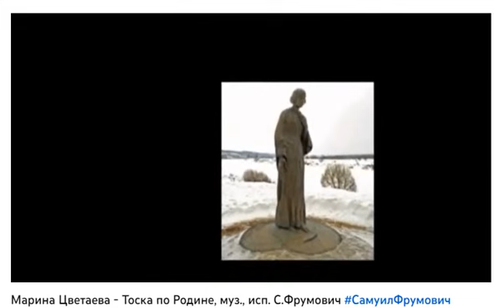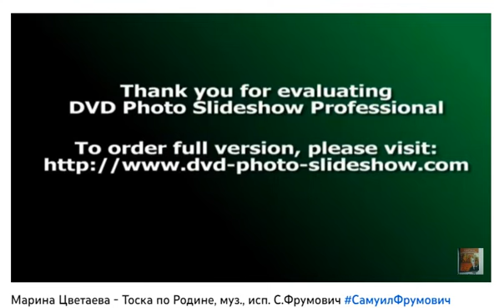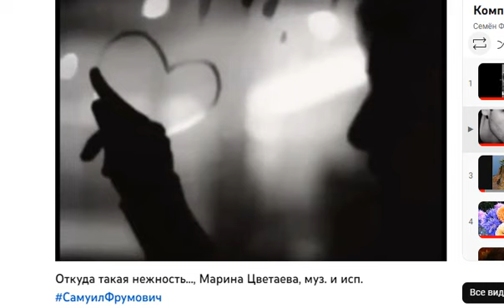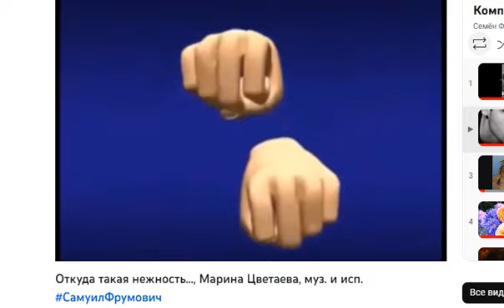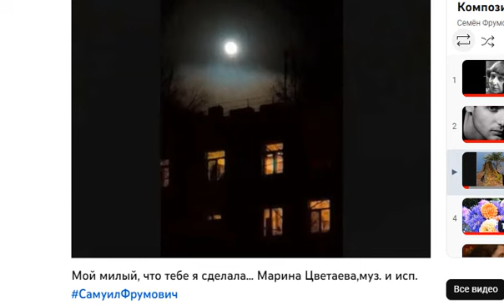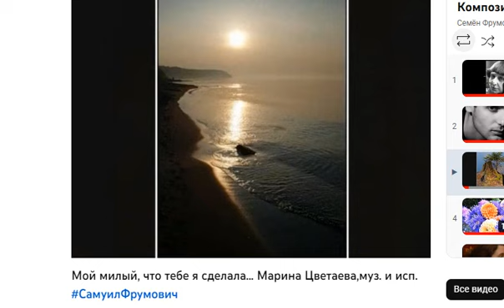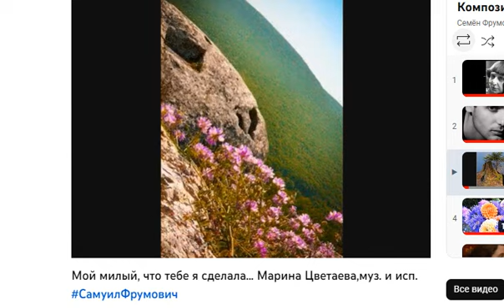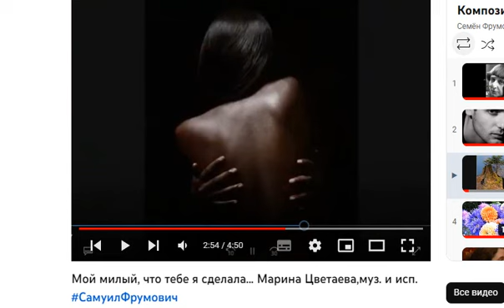Самуил Фрумович, Три Шедевра Ожившей Поэзии, ч.13, Марина Цветаева в ОП, муз. и исп. С. Фрумович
Самуил Фрумович, Три Шедевра Ожившей Поэзии, ч.13,
      Марина Цветаева в ОП, муз. и исп. С. Фрумович

          Три Шедевра Ожившей Поэзии, ч.13,
      Марина Цветаева в ОП в ОП, муз. и исп. С. Фрумович

 00:00 Самуил Фрумович, Три Шедевра Ожившей Поэзии, ч.13,

 01:40 1. Марина Цветаева - Тоска по Родине,
муз., исп. С.Фрумович

 05:53 2. Откуда такая нежность..., Марина Цветаева,

 09:30 3. Мой милый, что тебе я сделала... Марина Цветаева,
          САМУИЛ ФРУМОВИЧ